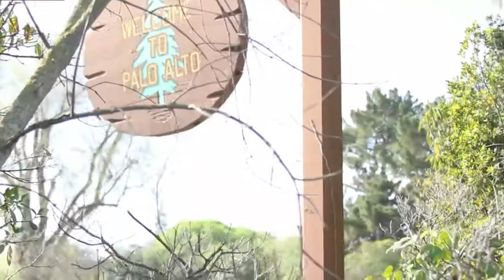The Future Of Storage: HP & Scality Announce Partnership 2014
theCUBE host John Furrier spoke with Erwan Menard, COO, Scality, in San Francisco, CA following the announcement of their partnership with HP. In this theCUBE interview Menard speaks of the details behind the partnership and how each side will benefit.

For the HP perspective on the partnership theCUBE host, Jeff Frick, traveled to Carmel, CA to get insights from Chuck Smith, VP Business Development, HP Server Division. Smith talks about the history of their relationship with Scality and provides his perspective on the current state of storage.